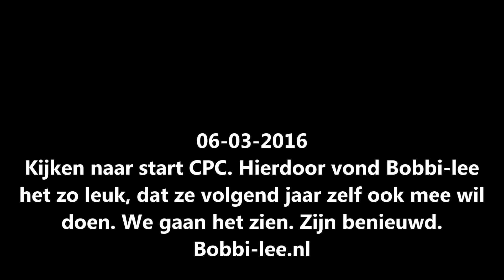CPC 2016, start van 5 km. Volgend jaar doet Bobbi-lee ook mee. #533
cpc start 2016. Bobbi-lee was erbij aanwezig en werd hierdoor gestimuleerd om in 2017 ook mee te doen.
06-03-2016